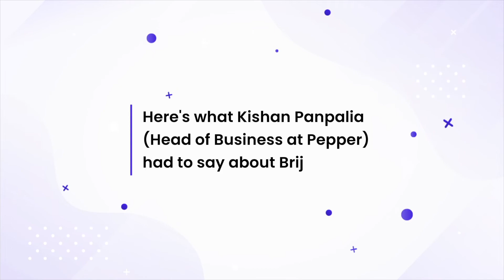Life At Pepper | Brijraj Anand | Business Development Manager | Ep. 1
The Pepper Content team is here to give you the inside scoop on how it is to work at Pepper - the culture, values, missions, office life, and everything else that makes Pepper one of the most lucrative places to work in 2021.

To kickstart the first episode, we have Brijraj Anand - Business Development Manager. He talks about his role - from day to day duties, how he has helped scale Pepper's business massively, his mission, and what lies ahead in his journey.

Ready to join the life at Pepper? We're hiring!